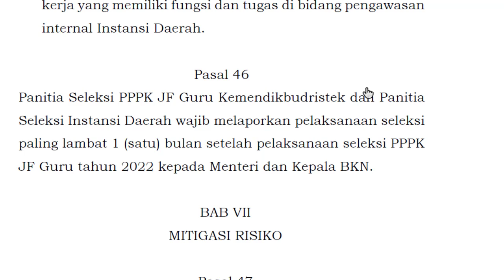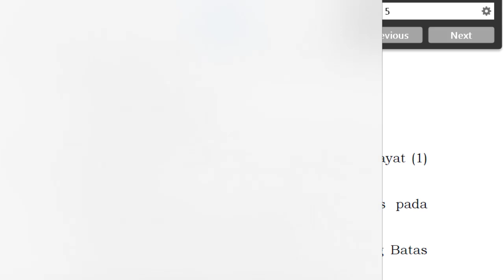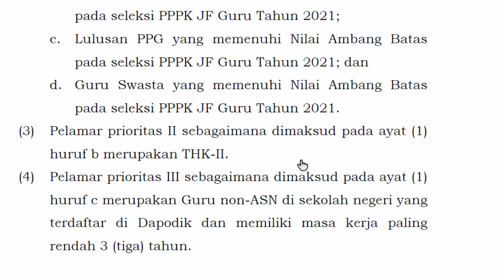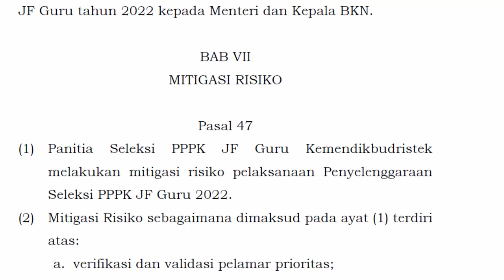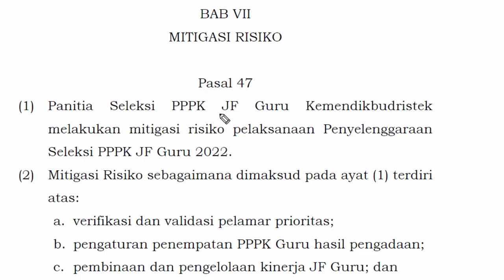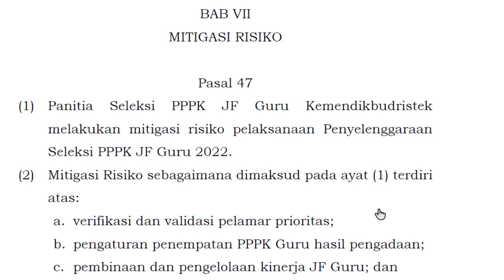JANGAN SAMPAI GAGAL !! INFO MENDESAK UNTUK PELAMAR PPPK GURU 2022 KATEGORI PRIORITAS 1 2 3 !!